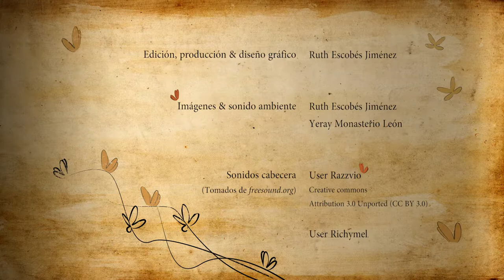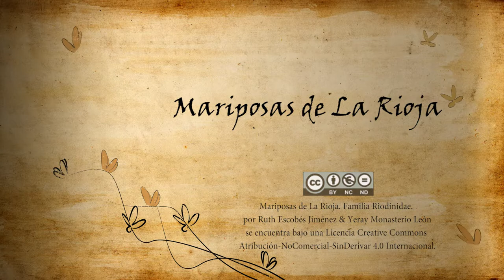Mariposas diurnas de La Rioja: Riodinidae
Breve vídeo en el que se muestra la única especie de riodínido presente en la Comunidad Autónoma de La Rioja (España).